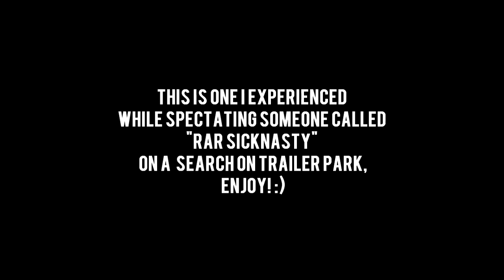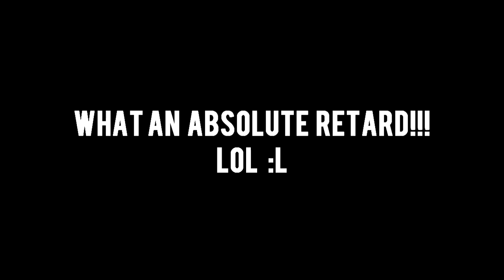EPIC FAILS COMPETITION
The prize is just to be featured in one of our videos!